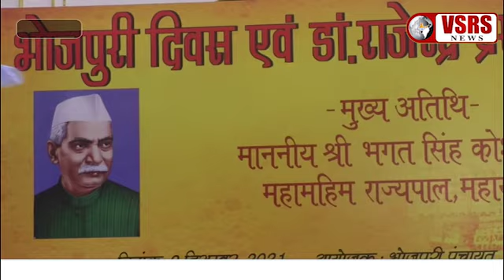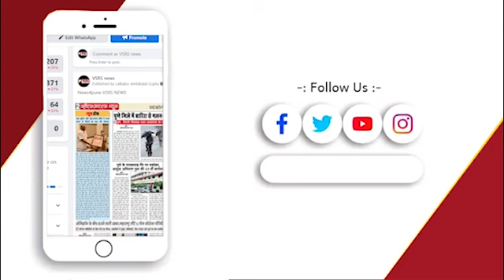Mumbai।राज्यपाल के हाथों लालबाबू गुप्ता समाजसेवा पुरस्कार से सम्मानित। व्हीएसआरएस न्यूज